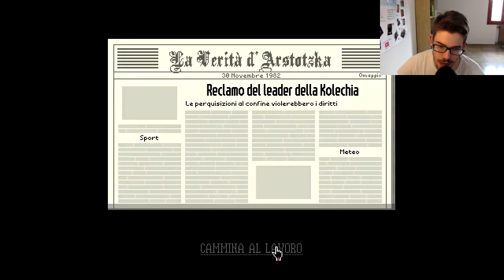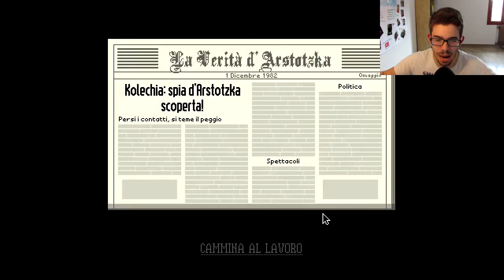PAPER PLEASE: L'ORDINE FA VISITA!! UNA GUARDIA PER AMICO!! #4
INSTANTGAMING❌❌

✔TWICH:  twobrothers98